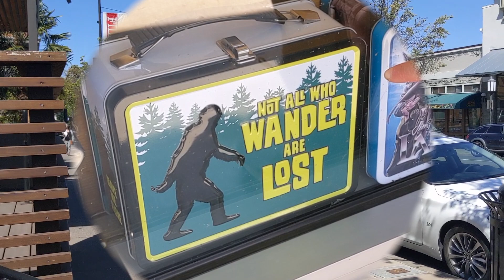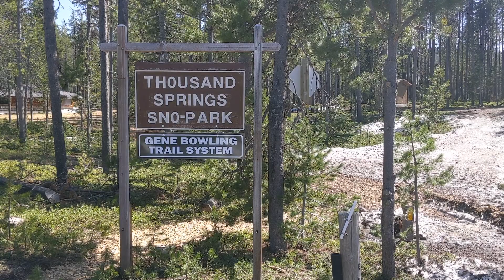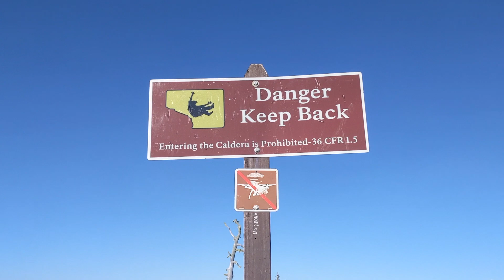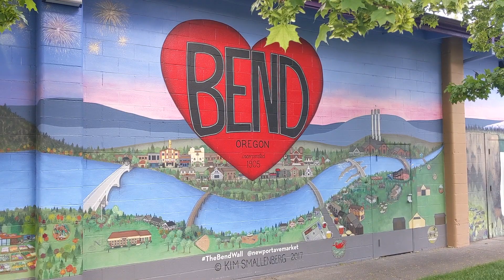Crater Lake - Smith Rock - Bend, Oregon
Based in Bend, Oregon, we explore Crater Lake, the deepest lake in the USA at 1,42 feet deep. We then head to Smith Rock and Tumalo Falls in the Cascade Range. See the intense blues of Crater Lake, the climber's paradise of Smith Rock, and a snowy spring hike to Tumalo Falls.

Have you been to Crater Lake? Climbed Smith Rock? Hiked to Tumalo Falls? What's your favorite site in this part of Oregon?